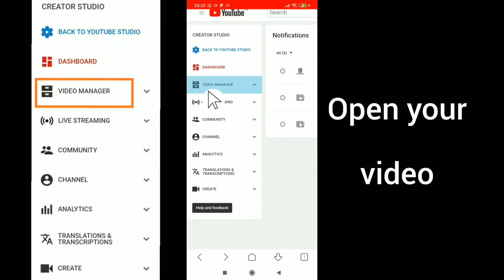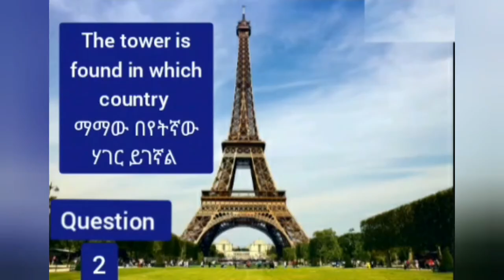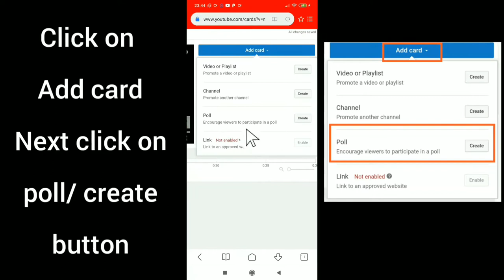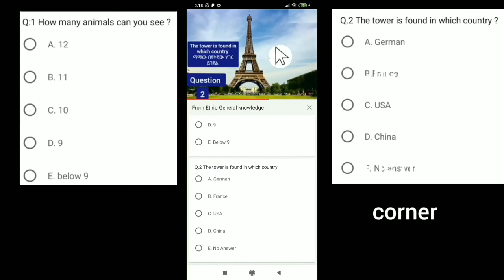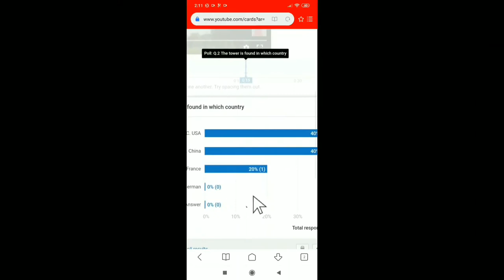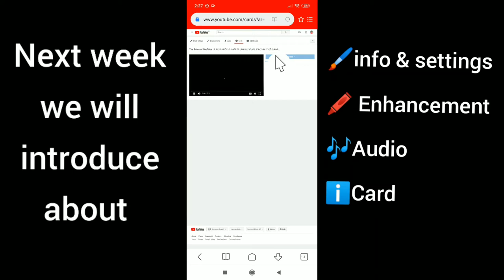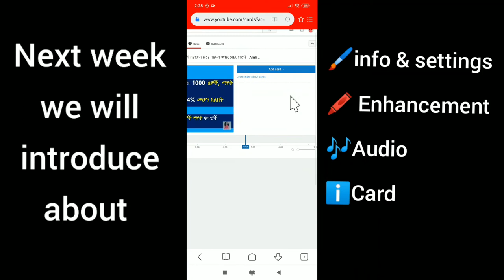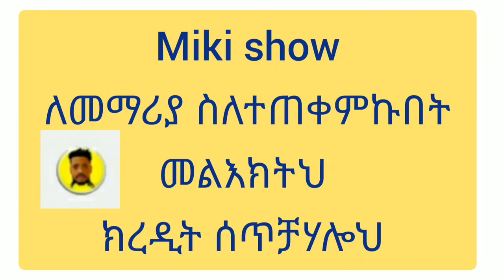Poll on YouTube using Video Manager | በ Video Manager ዩቲዩብ ላይ Poll እንዴት መጠቀም እንችላለን | Vote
የፈለጋቹት በዩቲዩብ  ዙሪያ ለመስራት ያቀዳቹ  እየሰራቹ ያላቹ  የምትፈልጉት ጥያቄ ካላቹ በፈለጋቹት ሳአት አናግሩን (ነፃ አገልግሎት/ Free service)

polls are usually designed to express a general opinion by conducting a series of questions and then extrapolating the generality by the proportion

እዚህ ከታች ከተዘረዘሩት ጥያቄዎች መልሶችን እዚህ youtube channal ማግኘት ይችላሉ
You can get answers to the questions listed here from this youtube channel

How to Use Poll on YouTube, How to Create Poll on YouTube, How to Create Poll on Community Tab, How to Make Poll on YouTube Channel

በኮሙኒትይ ዩቲዩብ ላይ Poll እንዴት መጠቀም እንችላለን

Ethiopia Amharic
ዩቲዩብ አማርኛ, YouTube Amharic